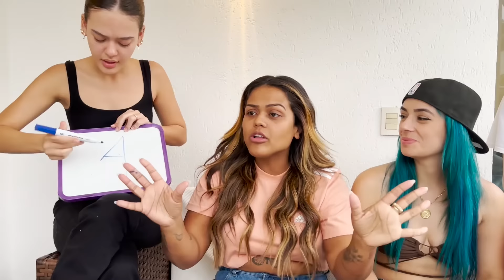AILA ESTÁ NAMORANDO???